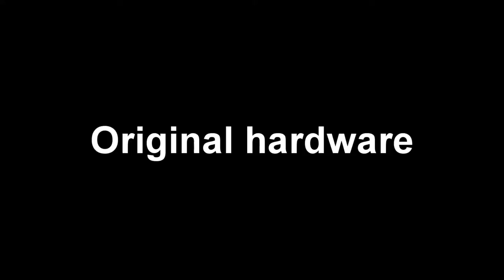Sonic 2- Overclocked emu vs. original hardware(Slowdown comparison)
There is an overclock mod you can perform on your Genesis but if you're like me and don't feel like it or you wouldn't know the first thing about how to solder something you can always just overclock a Genesis/Megadrive emulator to eliminate slowdown from games on the system that have it. that is if it's not set that way by default. I used my Xbox 1 for this video. It was not originally set to overclock so i had to select in in a menu. The PSN version of this game suffers from slowdown yet the PSP version doesn't. Lol